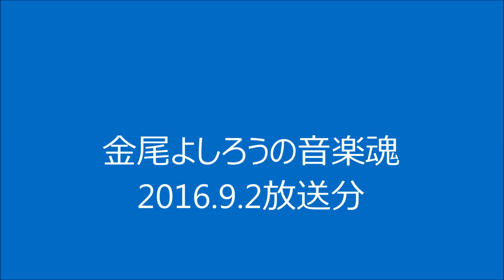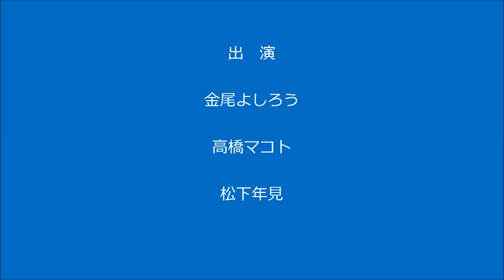金尾よしろうの音楽魂 （2016.9.2放送分）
ゲスト　Spider Tetsu

提供　J.A.N Fine Art・　(有）サムデイ・やの循環器科内科クリニック・(有）メディカル・ファクトリー

03:43頃 - Dry Shrimp

08:54頃 - Coming Home

25:31頃 - ヨコハマ・ホンキー・トンク・ブルース

33:14頃 - インスピレーション

47:00頃 - For Sentimental Reasons